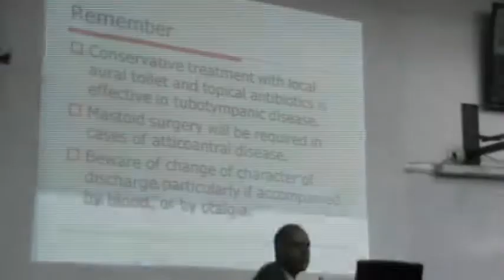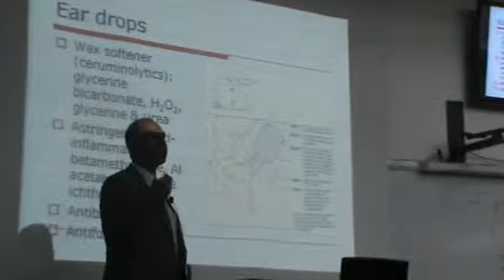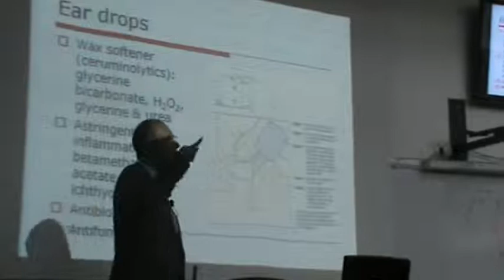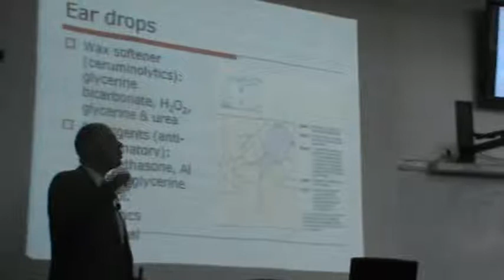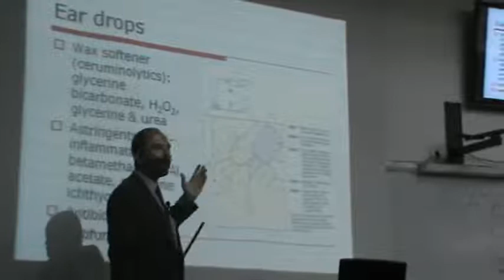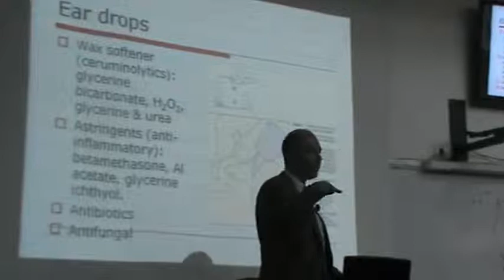ENT - Dr Loay El-sharkway - Facial Nerve - Part 3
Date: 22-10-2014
Content: Facial Nerve
-Anatomy
-facial nerve paralysis
-pathology
-managment of facial paralysis
-Traumatic facial paralysis
-Ear drops